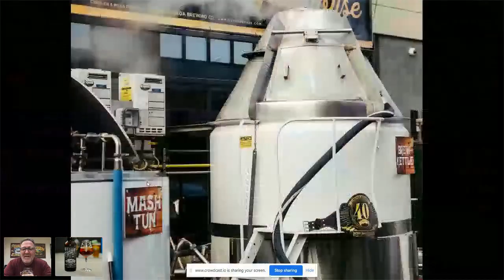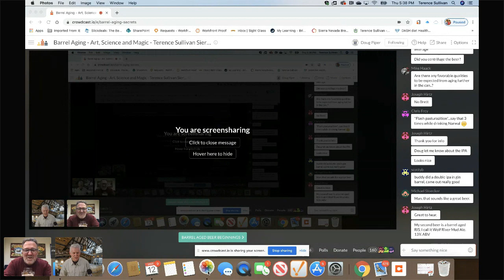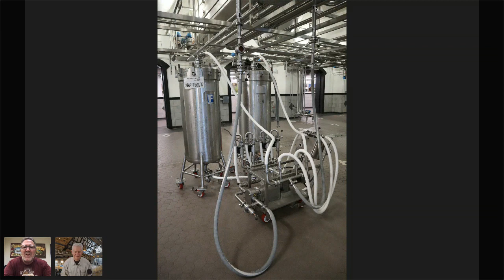Barrel Aging - Art, Science and Magic - Terence Sullivan Sierra Nevada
Sierra Nevada's Barrel Aging  Part Art, Science & Magic
Sierra Nevada's Product and Barrel Aging Manager Terence Sullivan will describe the intricacies of Sierra Nevada's Barrel Aging Program. Including their unique Alpha Hops Society.

Compare and contrast a Sierra Nevada Narwhal verses a barrel-aged Narwhal.  How barrel aging impacts Appearance, Aroma, Flavor, and Mouthfeel.
Beer characteristics that lend themselves to barrel aging
Barrel selection and preparation
Part Art, Science, and a little magic